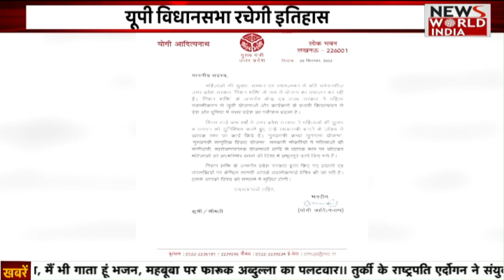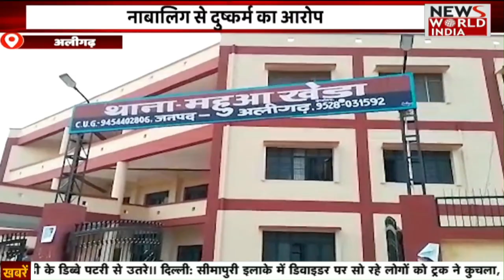Special Bulletin: हिंदी समाचार बुलेटिन। Breaking News । News World India